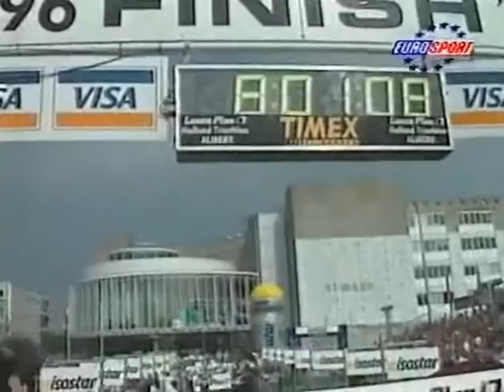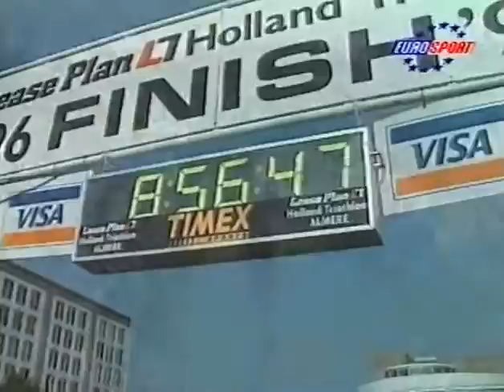Lease Plan Holland Triathlon - Almere - 17 août 1996